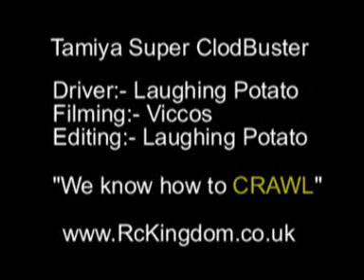Clodbuster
Stock Clodbuster in action